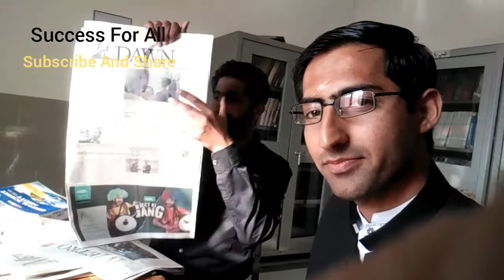CSS/PMS || How to read newpaper📰 for CSS/PMS and other Exams.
The most important suggestions regarding reading the newspaper.It is hoped that you will get benefit from these tips.

This video is Comprising extremely significant Tips such as more focus on the following
1-Editorial
2-Opinion
3-Business page
4-Front and the last page of the newspaper

Free Education Websites - MASTER AND MORE.
  Best Wishes.